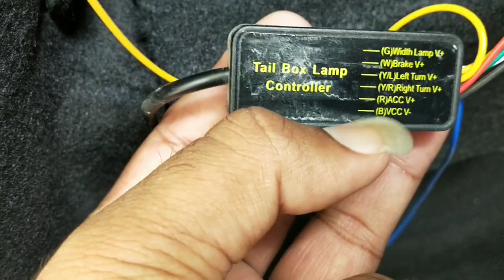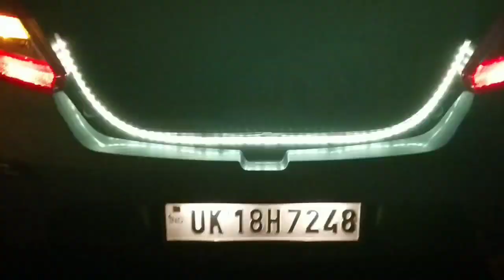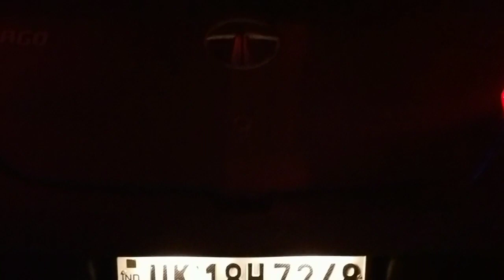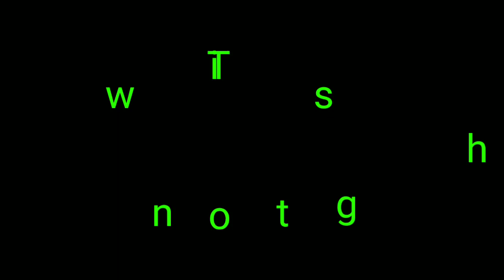How to install LED tail/trunk light in any car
Hello
In this video we see how to install LED Glow tail light in your car.
clean setup